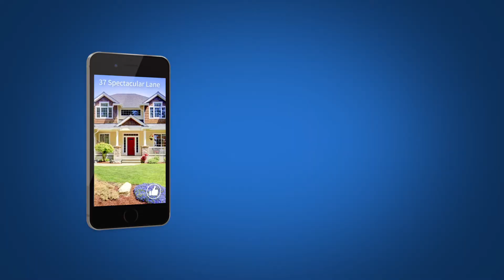HomeMatchMN.com - Let us find you the home of your dreams!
today!

Are you tired of searching for homes without any real direction or success?  Missing out on your dream home due to multiple offers and/or lack of guidance?  That is where we come into the picture!

We are proudly licensed in the State of Minnesota with RE/MAX Advantage Plus and part of the Imperial Home Team.